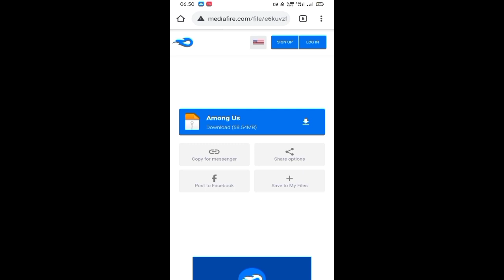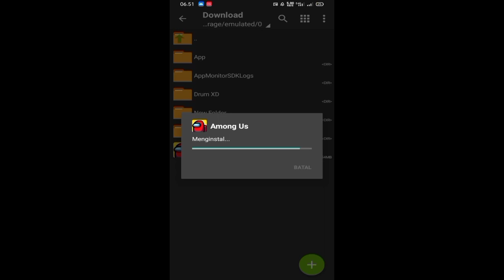Download Among Us Mod Apk Radar Impostor | Versi 2020.9.9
Tutorial Download Dan Instal Among Us Versi 2020.9.9
-No Kill Cooldown
-End Vote
-Move In Meeting
-Unlimited Emergency Meetings
-No Meeting Cooldown
-No Door Cooldown (Impostor)
-Torch Distance
-Close Doors
-Colour Picker
-Speed
-Always Impostor
-End Game [Impostors Win]
-End Game [Crew Wins]
-Instant Win [Enable Before Start]
-Random Colors
-Random Hats
-Random Skins
-Random Pets
-Everyone's Name
-Unlock Skins
-Unlock Pets
-Unlock Hats
-No Ads
-No Leave Penalty
-Increase Report [Buggy]
-Confirm Ejected
-Long Kill Distance

Direkomendasikan Resolusi Video 480p Keatas